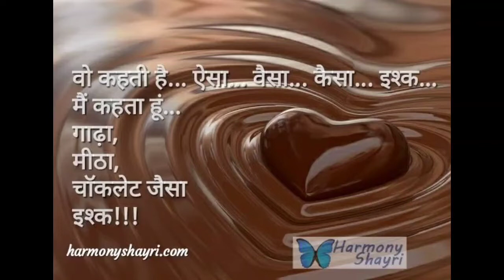Chocolate Day🍫🍫 shayari ❤️💕 status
Hello

Friend

Valentine de shayari
Chocolate Day shayari
Propose Day shayari
Hug Day shayari
WhatsApp status shayari
Status shayari
Girlfriend shayari
Shayari